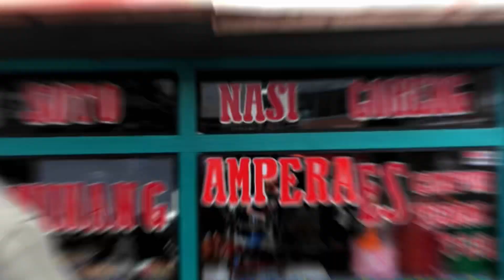WISATAWAN ASAL BELANDA KULINERAN SOTO MINANG | VLOG VIRAL‼️‼️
Halo guys, apa kabar semua.? Semoga selalu sehat semua ya😊🙏 pada kesempatan video ini saya ngevlog bareng wisatawan asal Belanda, namanya Rachel kali ini saya mengajaknya untuk makan soto minang.